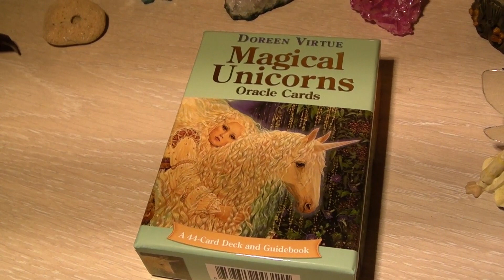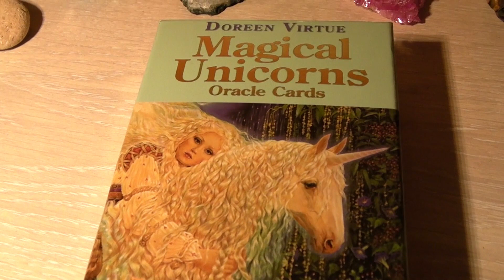Mis figuritas de hadas y seres mágicos - Julia Pons Montoro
Os enseño mi colección de figuritas de seres mágicos :)
Libros disponibles internacionalmente en Amazon.com en formato Kindle y papel:
❧ La saga "Memorias del Otro Lado"
1. Féyzlim en el País de las Quimeras
2. En la colina de Brys-Néil
3. Un alma para las hadas
4. El señor de las aves
❧ La novela "Los Buenos Vecinos"